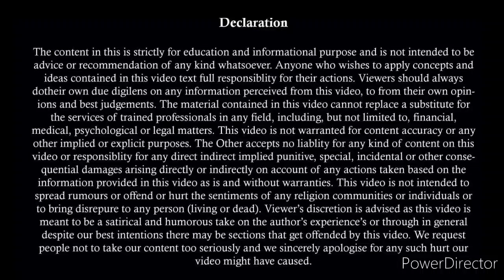सभी केसेस का निपटारा | Counter Case As a Solution of False 498A DV & 125 | Cross Case Against 498A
498(A) हो जाने पर क्या करे | 498(A) F.I.R. | What To Do In 498 (A)? | 498(A) में ज़रुरी बाते | 498(A)

498 A केस से सरकारी नौकरी पर क्या असर पड़ता है । Effect Of False Cases On Govt. Job | Govt. job

Team,
Kanooni Soch